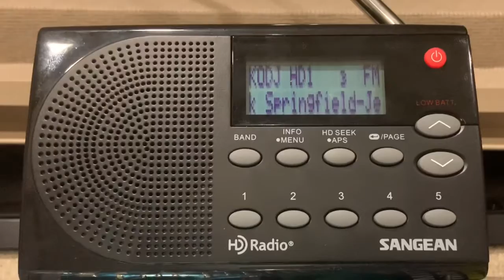KODJ 94.1 FM Salt Lake City (ID 6-4-21)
94.1 KODJ Salt Lake City, Utah HD1 is a classic hits formatted radio station broadcasting at 21,500 watts.